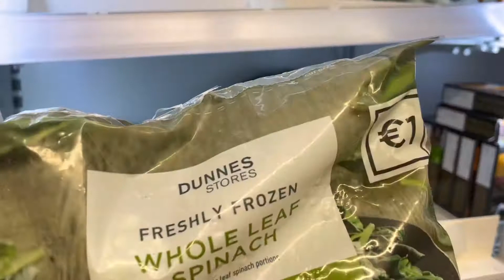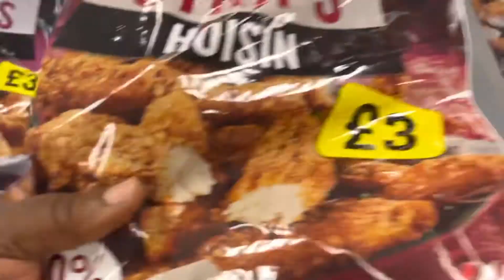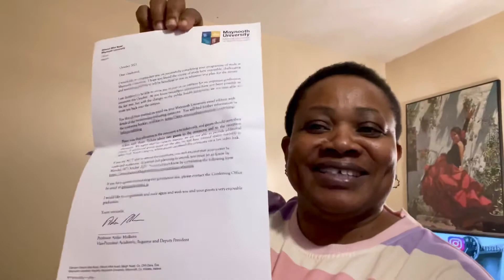I GOT AN IMPORTANT LETTER/MINI GROCERY SHOPPING/BOLAS DIARY TV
This video shows how I went for mini grocery shopping with my teenage daughter. I also got an important letter from the post.